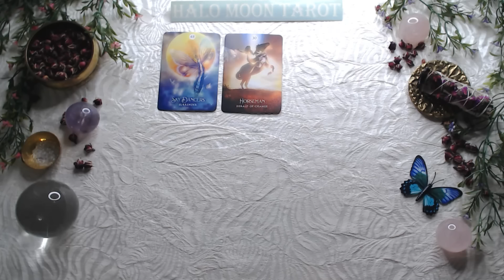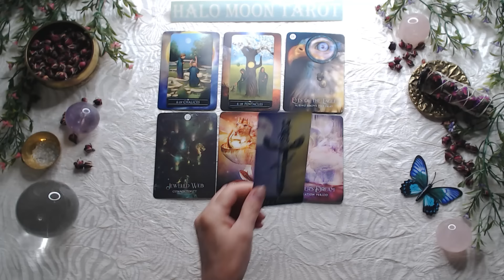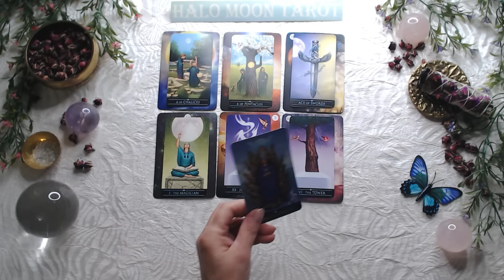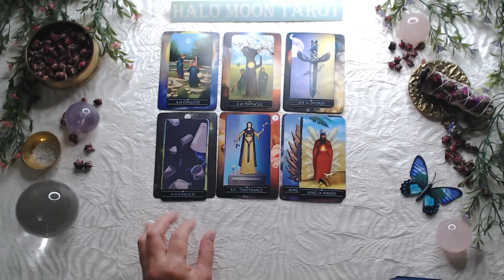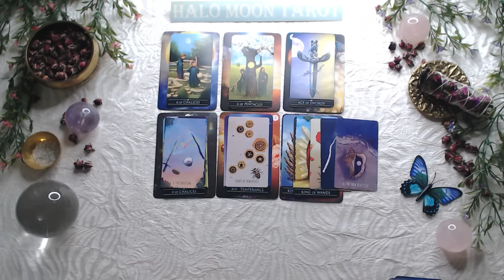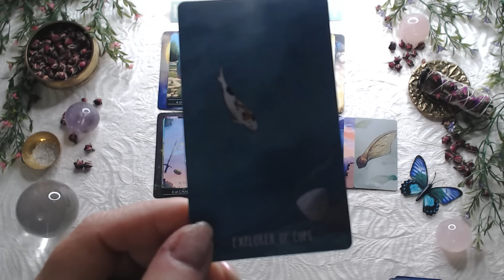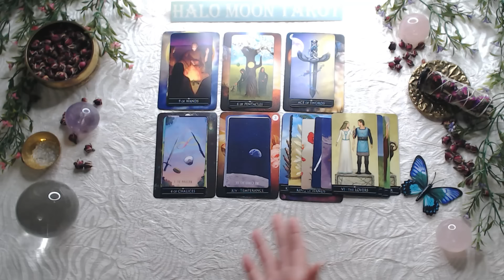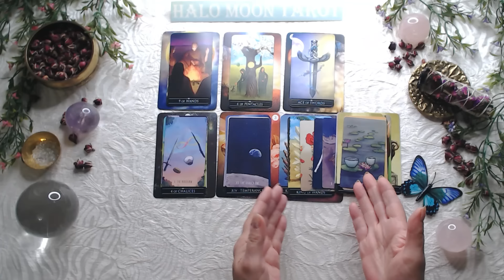Libra - They have their eye on you and getting ready to reach out! Win or lose!